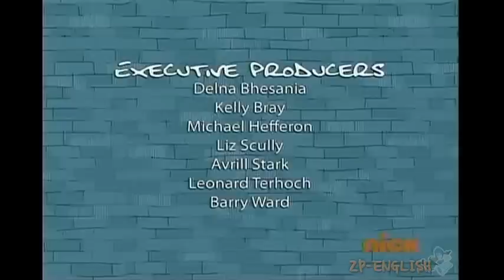Zeke's Pad - Episode 6: Clean Slate ~ PART 2/2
Part 2 of episode 6 from Zeke's Pad called "Clean Slate", in English. The quality of the video was significantly decreased, but is still definitely watchable! :)

Episode Description: Zeke is tired of his mom's strict cleaning rules, so he uses the pad to make his house a no-cleaning zone. At first, Zeke loved not having to worry about his mom telling him to clean, but now she has even stricter no-cleaning rules. With Rachel on her mom's side, Zeke, Alvin and Ike live in fear of being sent to the CR (Clutter Room) if they are caught cleaning!

Recommendations: Watch on 360p for a smoother video (480p will sometimes be choppy).
I do not own Zeke's Pad. Zeke's Pad was created by Liz Scully and produced by Bardel Entertainment and Leaping Lizard Productions.